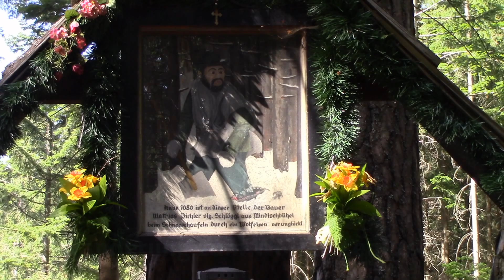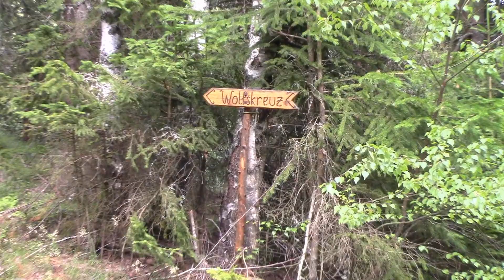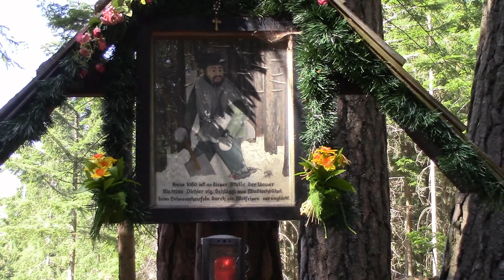IW Wanderung zum Wolfseisenkreuz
Das Wolfseisenkreuz im Liesingtal ist ein beliebter Treffpunkt mit einer besonderen Geschichte ...